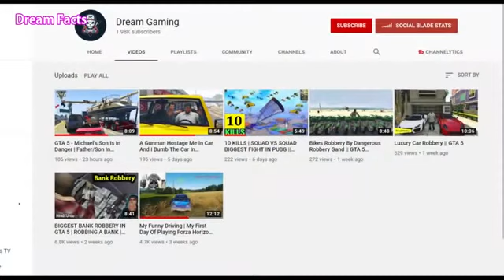Five amazing international borders